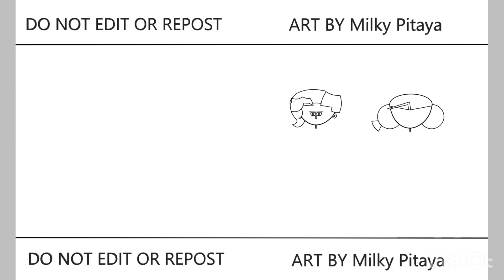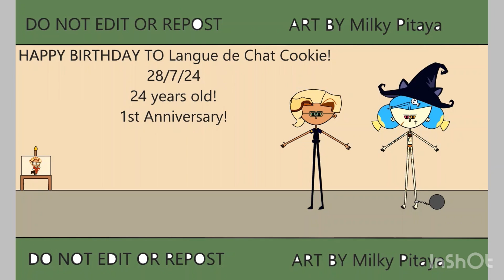HAPPY BIRTHDAY TO Langue de Chat Cookie! Jinx | Jinx Gaming | Speedpaint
Guild Jinx
Speedpaint HAPPY BIRTHDAY TO Langue de Chat Cookie! Jinx 🤩😭🤩😭🤩